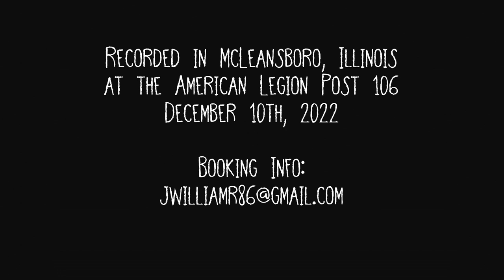James Reed - "Walking Stick"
James Reed
Live at the American Legion Post 106 in McLeansboro, IL